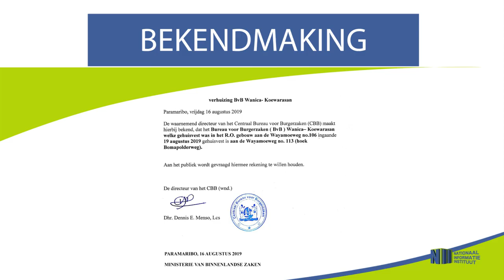Verhuizing BVB Wanica Koewarasan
Hier de link van de bekendmaking "Verhuizing BVB Wanica Koewarasan"